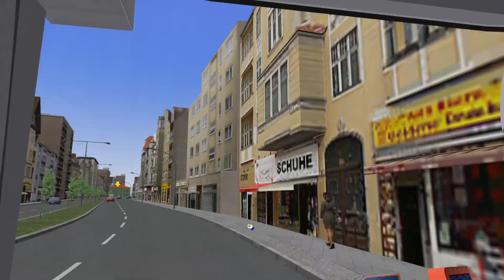Bölüm: 6 İzmir Tınaztepe Haritası | Otokar Kent 290LF | Omsi 2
Hat: 70 Şirinyer Aktarma - Halkapınar Metro

Oyun: Omsi 2

Harita Modu: İzmir Tınaztepe

Otobüs Modu: Otokar Kent 290LF

Otobüs Eshot Skin Kendi Yapımımdır. Tamamlanmadığı İçin Paylaşmadım.